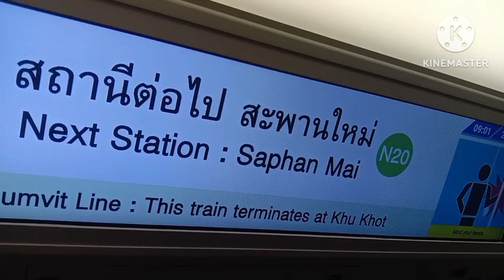เปิดแล้ว!!!ยิ่งเจริญสแควร์ตลาดยิ่งเจริญสะพานใหม่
ยิ่งเจริญสะพานใหม่ในเครือข่ายของตลาดยิ่งเจริญเปิดแล้วค่ะยิ่งเจริญสแควร์สะพานใหม่และจะเปิดเป็นทางการอีกครั้งประมาณปลายเดือนมกราคม 2567 อย่าลืมนะคะช่วงนี้มีรถไฟฟ้าขึ้นที่วัดพระศรีมหาธาตุไปช๊อปปิ้งส่งท้ายปีเก่าต้อนรับปีใหม่ค่ะ#ตลาดยิ่งเจริญ